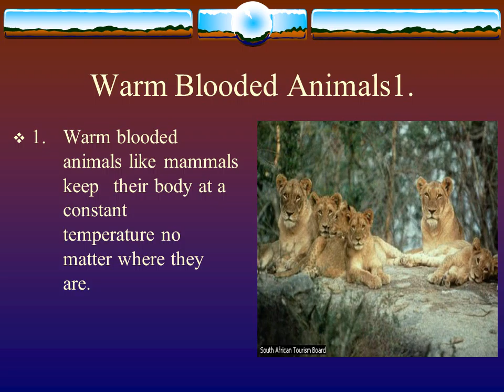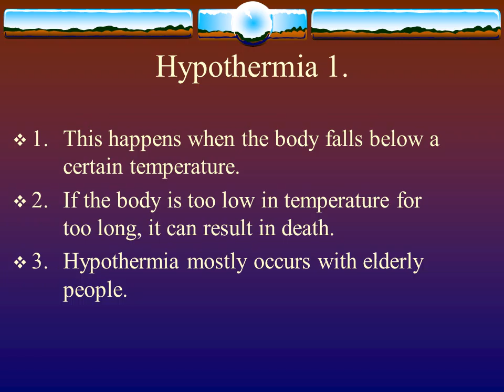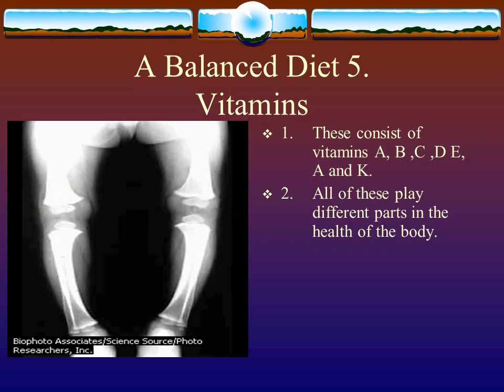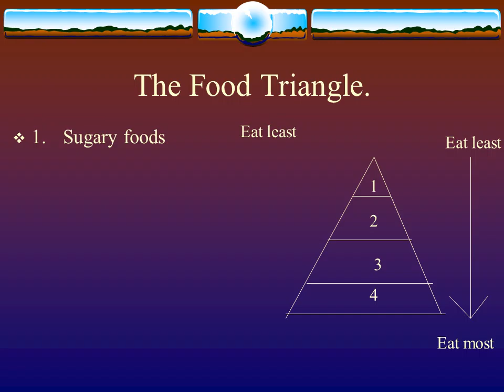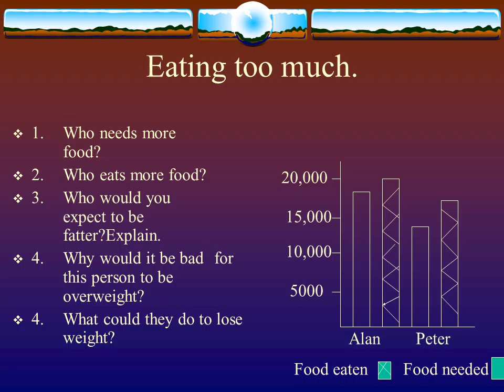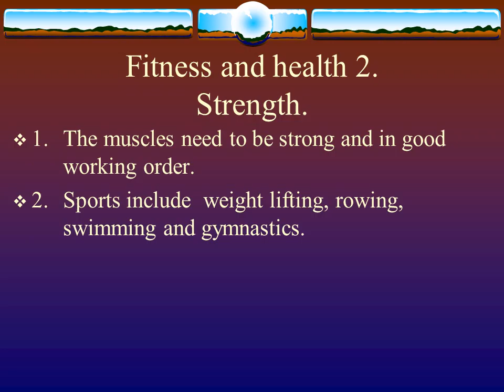Healthy bodies part 2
Body Temperature 1.
By the end of this unit you should :-
1. Know what body temperature is.
2. Know that this is usually higher than the  surroundings.
3. Know that if your body temperature is  not   normal,you are ill.
4. Know that sweating decreases body  temperature.
Cold  Blooded Animals 1.
1. Animals like lizards  cannot make enough  heat from their food  to enable them to be  warmer than their  surroundings.
2. Their body  temperature is the  same as their  surroundings.
Warm Blooded Animals 2.
2. Humans are warm blooded animals and  have a constant temperature of 37 C.
3. Our bodies are able to make and lose heat.
4. We can lose excess heat by sweating,
Fever.
1. If your body temperature goes above 37 C,  then you are suffering from a fever.
2. You tend to sweat a lot as the body tries to  bring your temperature down.
3. Most increases in temperature are caused by  infection.
Hypothermia 1.
1. This happens when the body falls below a  certain temperature.
2. If the body is too low in temperature for  too long, it can result in death.
3. Hypothermia mostly occurs with elderly  people.
A Balanced Diet 2.Fats
1. These are foods that are quite high in energy  content.
2. They are good for storing energy during winter  when it is needed.
3. Too many fat based foods can make people  obese.
4. They can also cause cholesterol in the veins  and  arteries which cause them to fur up like blockages in  pipes.
The affects of alcohol 1.
1. Alcohol is a drug.
2. Alcohol affects your brain by blocking  messages to your senses.
3. Alcohol slows down your reactions.
4. Alcohol is measured in units.
5. One unit of alcohol consists of  a) a small  whisky, b)a glass of wine, c) a half pint of beer.